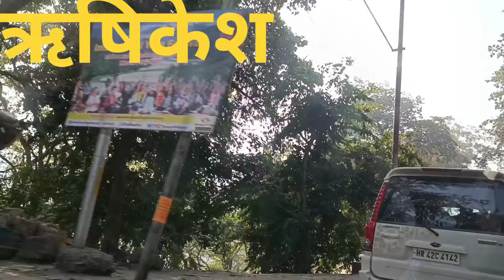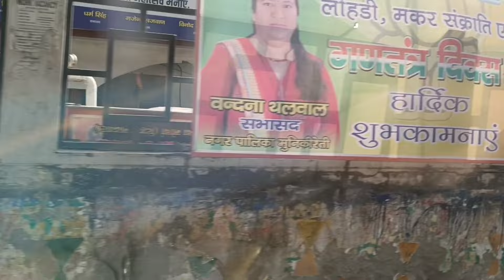बहुत बुरा लग रहा है||pooja Bhandari vlogs || Pahadi Lifestyle vlog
puja Bhandari
pooja Bhandari
p4 pahadi

Uttrakhand blogger
Pahadi blogger
gadwali lokgeet